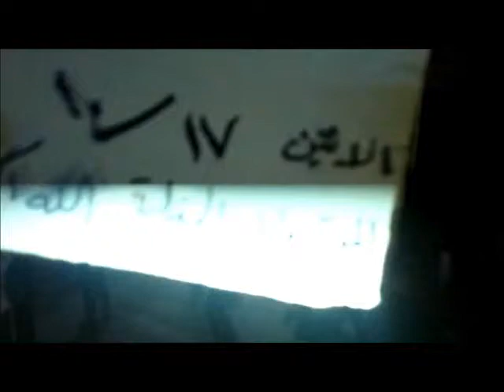حلب : مارع مسائية 17-10-2011 ج2